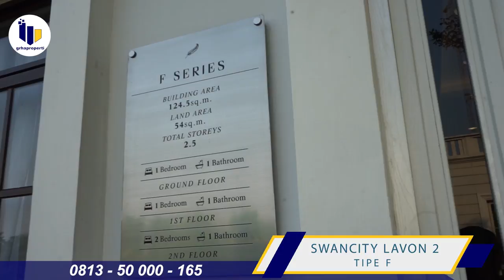Perumahan Mewah dengan Double Dekker Di Tangerang, Harga Mulai 1.1 M | Lavon Swancity Tangerang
Halo Sobat Grha Properti!

Kali ini kita review perumahan mewah lavon swancity dengan double decker di Tangerang, Harga mulai 1,1 M belum termasuk promo yaa, saksikan videonya sampai selesai yaa.. Jangan lupa tonton video sebelumnya disini yaa sebagai perbandingan pilihan kamu

Rumah Impian 3 lantai Bergaya Eropa dengan Konsep Double Decker. Membuat penghuni aman berlalu-lalang tanpa khawatir dengan lalulintas kendaraan. Di lengkapi juga dengan Lift di setiap Deckernya.
Tersedia 3 Pilihan type:
Harga Start mulai dari 1.1Man Angsuran 6jutaan/ Bulan (Type F Series)
Harga Start 1.5Man Angsuran Mulai dari 8jutaan/ Bulan (Type G Series)
Harga Start 1.8Man Angsuran Mulai dari 10jutaan/ Bulan (Type H Series)
UNIT SANGAT TERBATAS !!

Pembelian dengan menyebutkan grhaproperti.com akan mendapatkan hadiah langsung, tanpa diundi..
Untuk informasi lebih lanjut mengenai produk harga dan promo, bisa hubungi